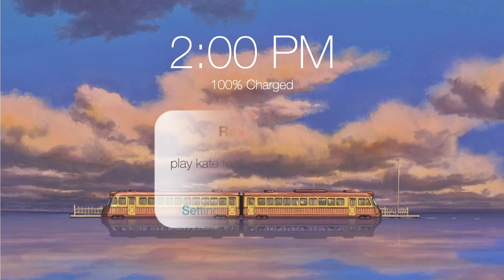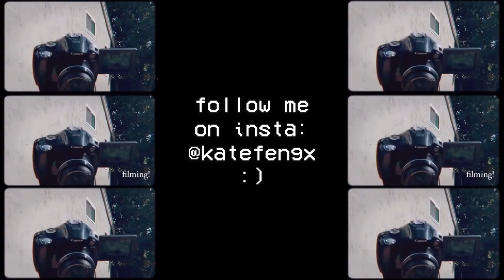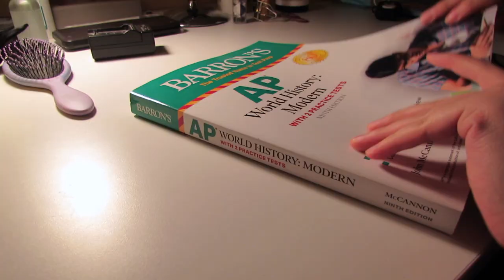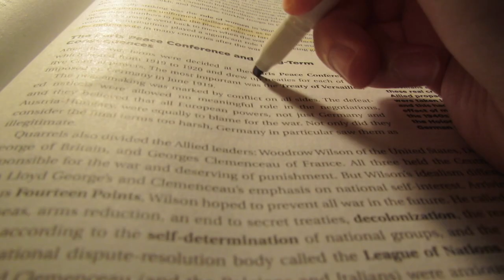a cozy day at home..again 📺 painting + watching ghibli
GUYS WE HIT 1K OMGGGG THANK YOU THANK YOU THANK YOUUU
when i filmed + edited this, i hadn’t passed it yet, but i just wanted to say how thankful i am for every one of you guys and all your support!!💗💗 I LOVE YOUUU

⇢ ᴏᴘᴇɴ ᴍᴇ! 🦑💌🍬

✎ᝰ┆ʀᴇᴍɪɴᴅᴇʀ ᴛᴏ ᴅʀɪɴᴋ ᴡᴀᴛᴇʀ ᴀɴᴅ ʟᴏᴠᴇ ʏᴏᴜʀꜱᴇʟꜰ 🧸

✎ ᴍᴜꜱɪᴄ ᴜꜱᴇᴅ ▸▸
↳ Mona Lisa by VLNTN
↳ Home (Prod. by Lukrembo)
↳ myself & i (Prod. Riddiman)

✎ ɪ ᴍᴀᴋᴇ ᴍᴜꜱɪᴄ ⋆ ☄.

✎ ᴀ ʙɪᴛ ᴀʙᴏᴜᴛ ᴍᴇ ˘͈ᵕ˘͈
↳ what do i use to film? Canon SX40 HS + iPhone SE
↳ what do i use to edit? iMovie + VLLO